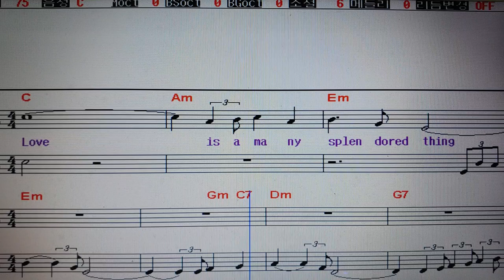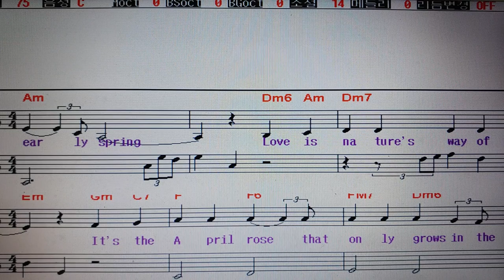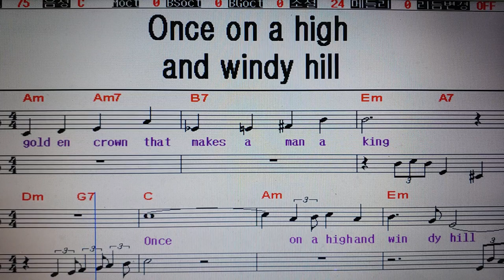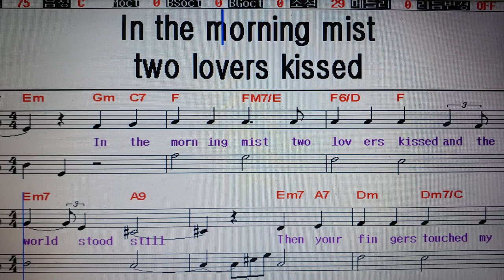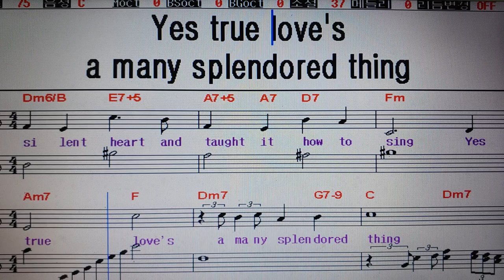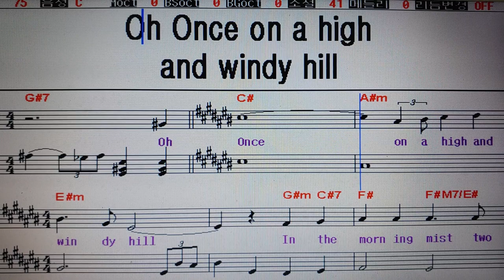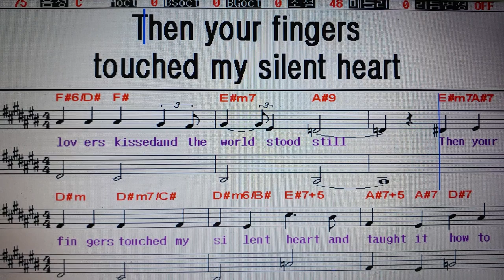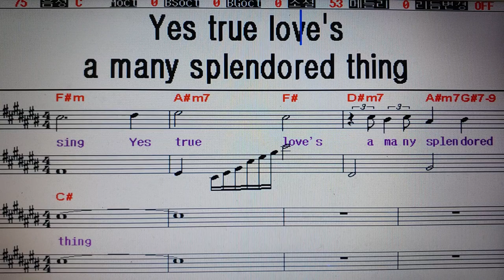Love is many splendored thing (상세한연습. 가사해석)/ Andy Williams. 팝송가르쳐주는남자 274.